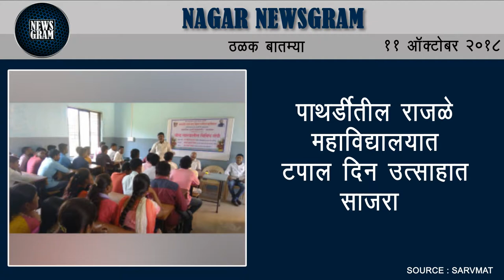Nagar Newsgram | Nagar News | Today's News Headlines | 11 October 2018